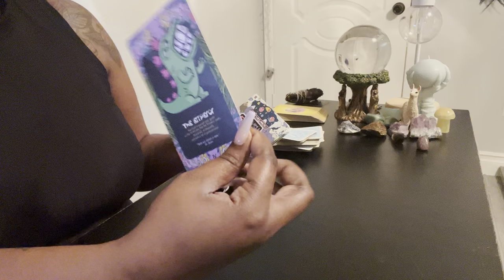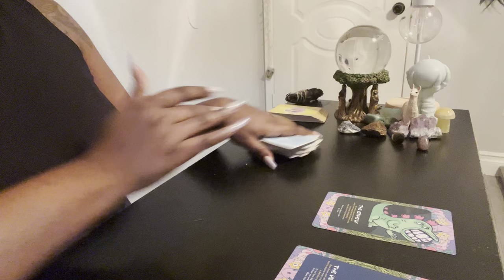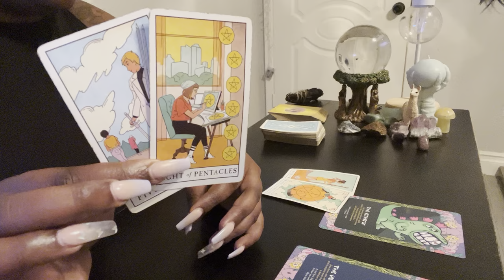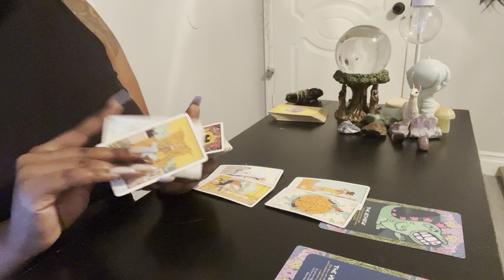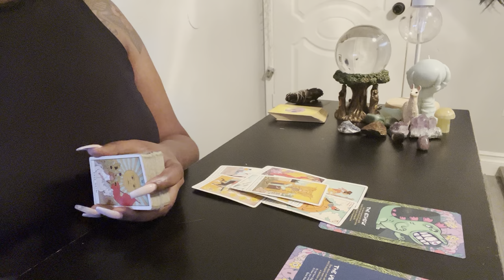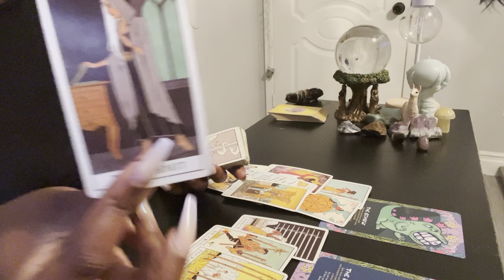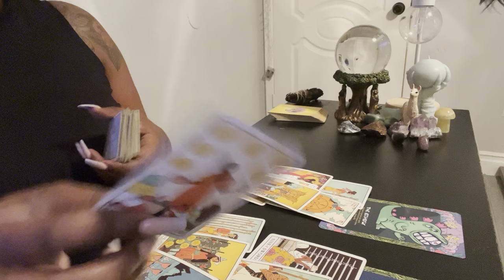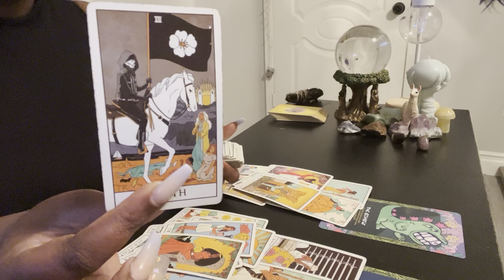Gemini “ You really tired of Doing it all alone “